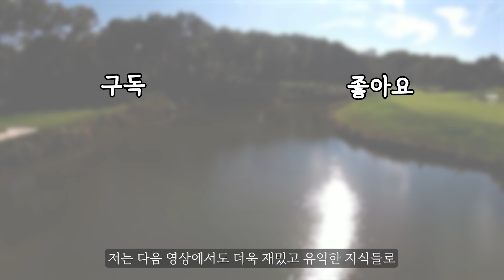이거 알고나서 스코어 20타 이상 줄였습니다! 꼭 보세요! - 황태웅프로 풀버전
오늘의 레슨 : 황태웅 프로님

오늘은 알게되면 스코어 20타 이상 줄이는 아이언 잘 치는 방법에 대해서 알아보았습니다. 꼭 보세요!!

아마추어를 위한 / 아마추어 시점에서 좋은 컨텐츠 제공하도록 노력하겠습니다.